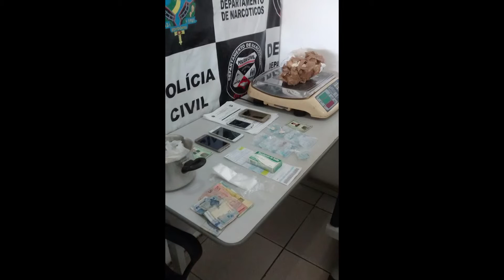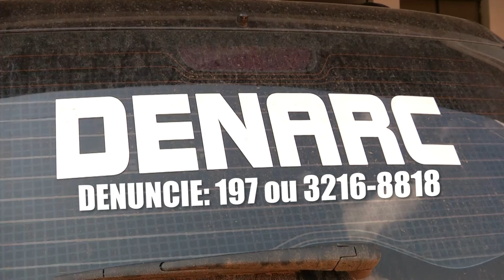DENARC APREENDE DROGA NO BAIRRO FLORESTA